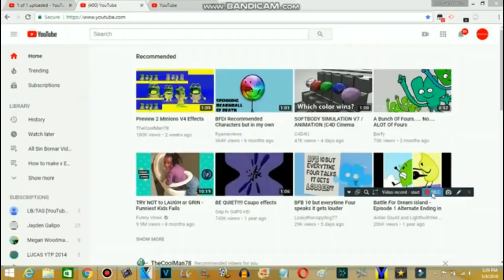GCLE539's 8th Custom Sparta Source